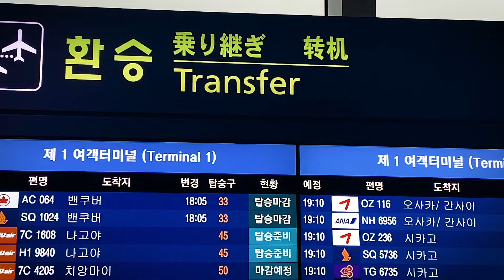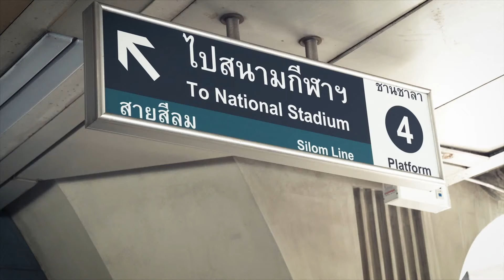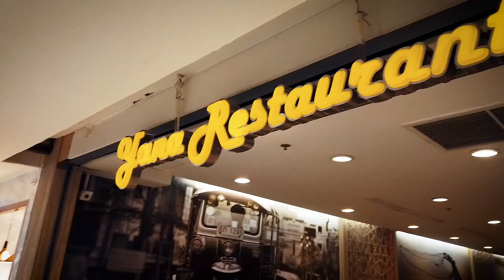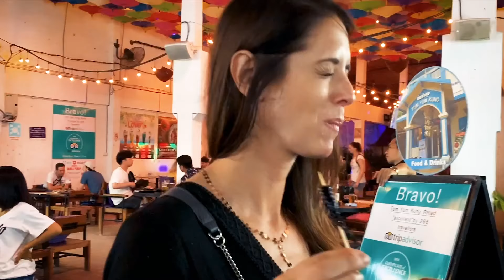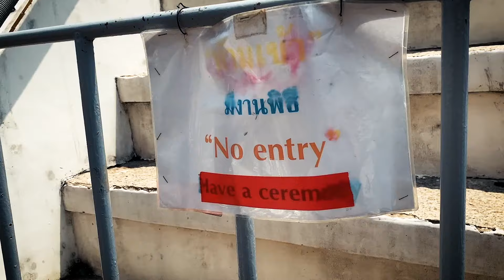2 Days in BANGKOK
Had two days to spend in Bangkok. Here’s how I spent them.

Color Correction by James Bennett

LADad
LukeA85
Vickie
MsJoyChristine
usscv62
caseyjames289
peh_architect
muir_sm
Craig Westerman
Jordan Gardiner
bkaneko
nemoitrex